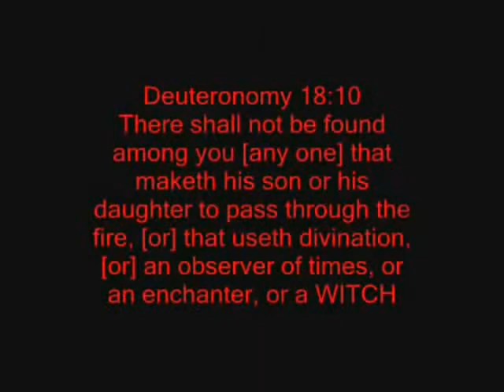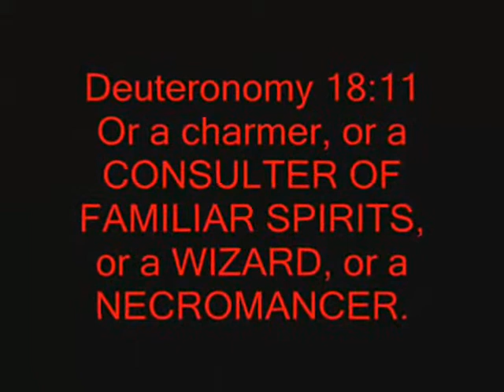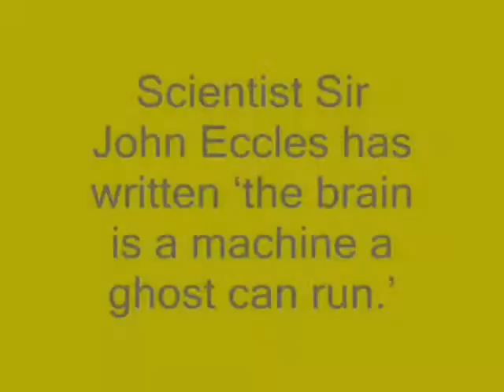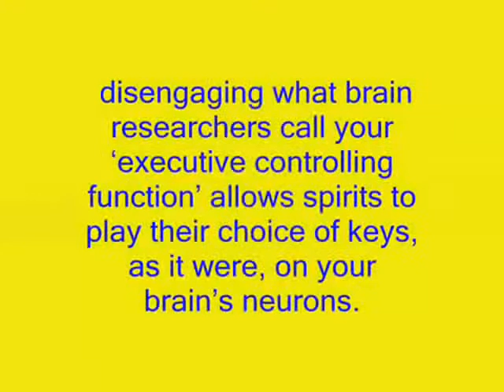What are we exposing our children to